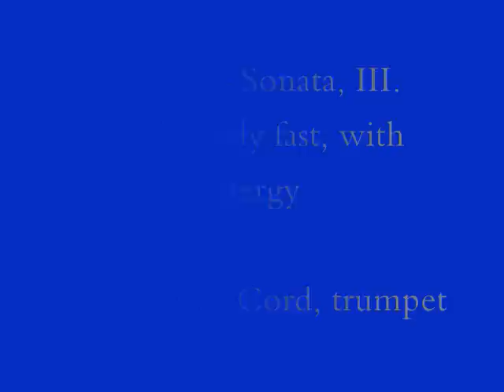Kennan- Sonata for Trumpet- III. Moderately fast, with energy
Dr. John T. Cord (trumpet) performs the final movement of the Kennan Sonata.